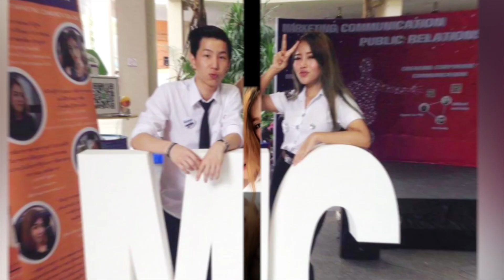Wedding Presentation Video Zompan & Seng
Wedding Presentation
ANGWARA Bridally Wedding Studio By VIVACE